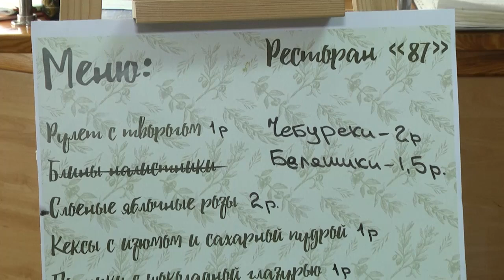2024-10-23 Благотворительна акция в Брестском государственном торгово-технологическом колледже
В Беларуси существует огромное количество благотворительных программ, а потому неравнодушные люди могут оказать посильную помощь разными способами. Кто-то помогает адресно, хорошо знакомым людям, кто-то предпочитает жертвовать благотворительным организациям и фондам, кто-то - закупкой продуктов питания, средств гигиены, кормов и многого другого. Но среди всего этого многообразия, можно помочь ещё руками. Так решили учащиеся Брестского государственного торгово-технологического колледжа и организовали вкусную ярмарку, где ребята демонстрировали свое поварское мастерство, приготовив разные блюда. А все вырученные средства будут направлены на помощь бездомным животным. Ирина Левчук с подробностями.

*Наши контакты:*
✅Телефон горячей линии:
54-63-67